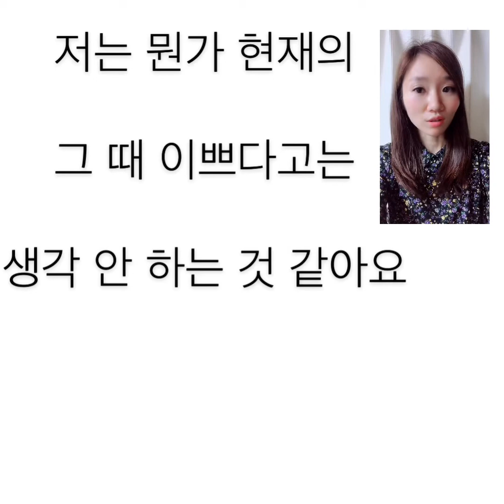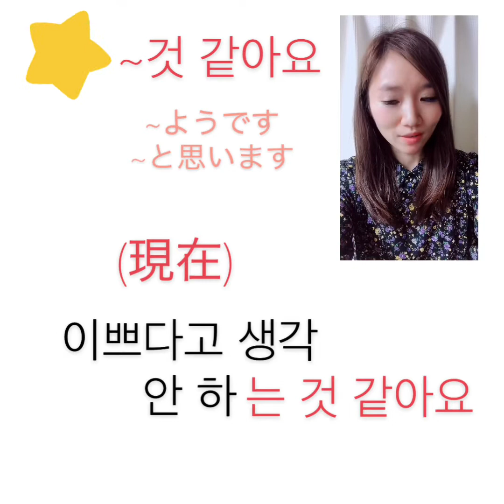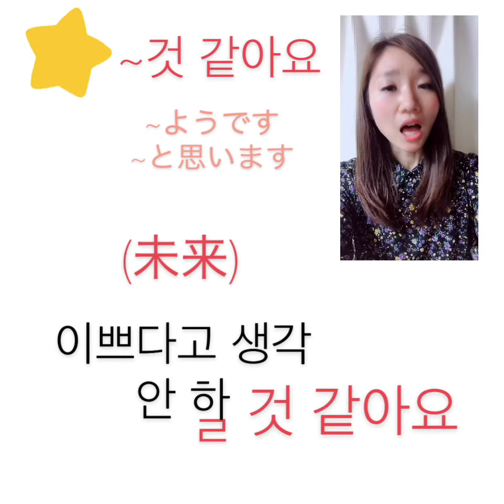TWICEミナのトークから学ぶ韓国語!「正直何歳から自分が綺麗だと知ったのか？という質問にミナの返答は？｣#227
↓すぐに韓国語を話したり聞き取れるようになるならこちら↓

youtu.be/1pyDIo9sntM

Red Velvetのウェンディのトークから学ぶ韓国語!｢愛嬌がないです！！｣#211
youtu.be/cjyS0cSUn2Q

taongogaku

3カ国語を操る語学のスペシャリスト！

現役講師！

2017年12月13日
①Bad boy
 ②The soul i've grown
 ③My boyfriend